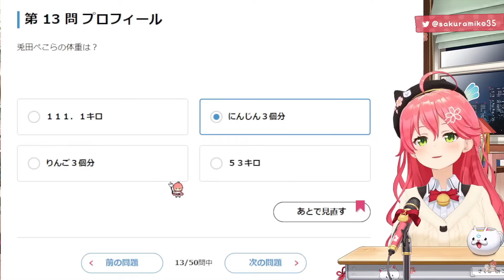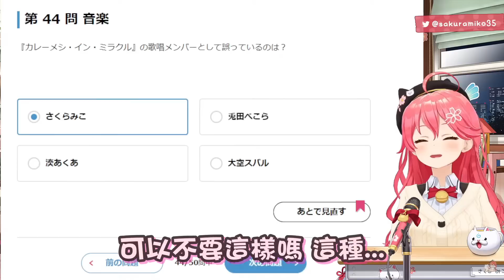看到hololive檢定問Pekora體重幾公斤 自己想像自己大爆笑的Miko(含附錄&詳解)【hololive精華 さくらみこ 兎田ぺこら】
一題一題這樣解答
搞不好到時候我可以出一支詳解的影片www

【 ホロライブ検定 】目指せ合格‼ホロライブ検定試験やる！！にぇ！！！！【ホロライブ/さくらみこ】

【ドラクエ35周年記念】モンスター35体仲間にする！！！ぺこ！DAY5ぺこ！【ホロライブ/兎田ぺこら】